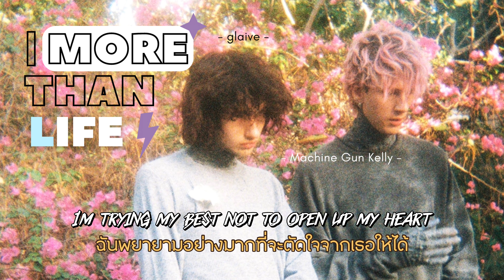THAISUB | Machine Gun Kelly - more than life ft. glaive | แปลไทย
Official Music Video : Machine Gun Kelly - more than life ft. glaive

Translated by : 10TWENTY2

- หากแปลผิดพลาดตรงไหน ต้องขออภัยด้วย สามารถช่วยคอมเม้นแนะนำพวกเราได้ค่ะ ʕ·ᴥ·ʔ